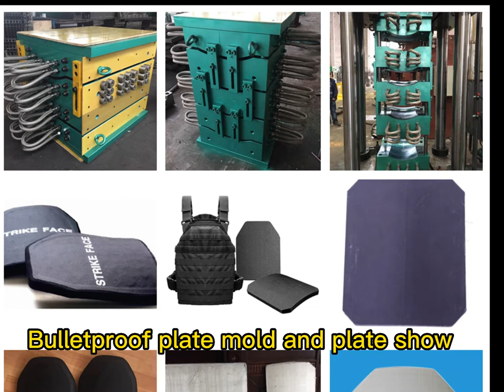bulletproof plate mould Kevlar/Aramid & UHMWPE(PE) Ballistic Plate Mold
bulletproof plate mould Kevlar/Aramid & UHMWPE(PE) Ballistic Plate Mold,Professional production factory of Kevlar bulletproof plate mould and UHMWPE bulletproof plate compression moulding in Taizhou.
00:05 start
00:05 What is bulletproof plate mould?
00:20 What is the processing of bulletproof plate molds?
00:32 How to produce bulletproof plate mold?
00:43 Bulletproof plate mold assembled
00:48 Bulletproof plate mold polishing
00:53 Bulletproof plate mold polishing
00:58 Bulletproof plate mold and plate show
01:08 What is bulletproof plate?